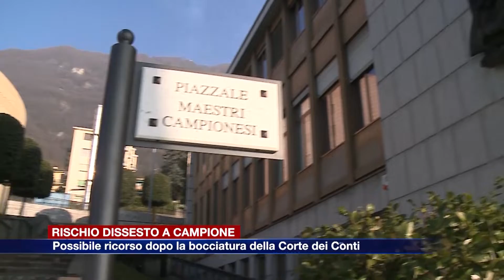Etg - Campione valuta il ricorso per evitare il rischio di dissesto